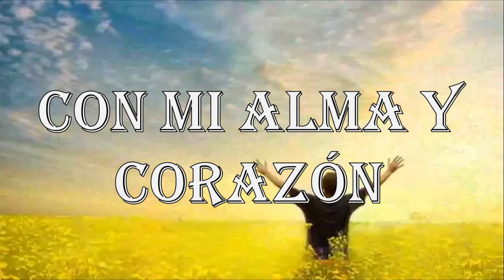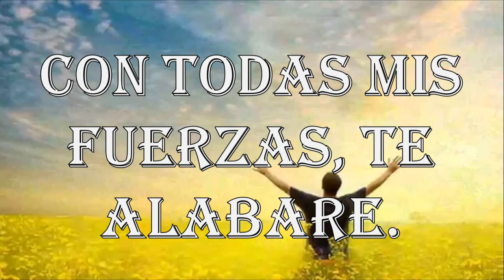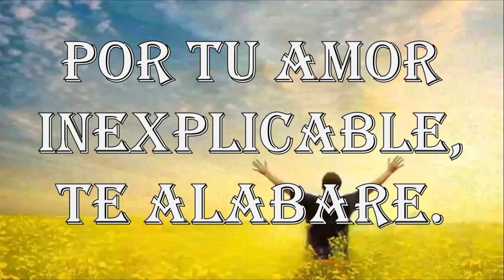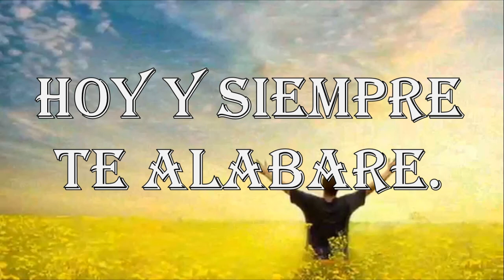Hoy y siempre te alabaré - Danilo montero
Por la gracia de tu nombre,te alabare
por la historia del calvario te adorare
por tu vida,por tu muerte
por tu sangre en la cruz
por tu amor inexplicable,te alabare.

Con toda la devocion te alabare
con toda mi gratitud te,te exaltare
con mi vida,con mi mente
con mi alma y corazon
con todas mis fuerzas,te alabare.

Te alabare Señor,te alabare
nada ni nadie entre tu y yo
hoy y siempre te alabare.